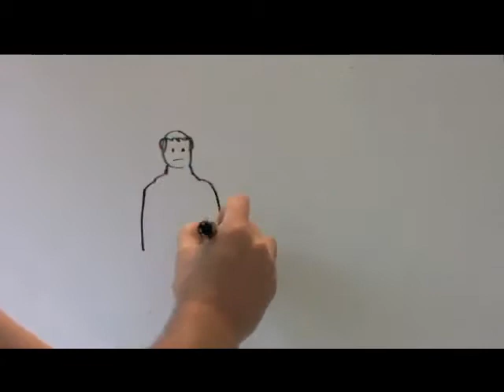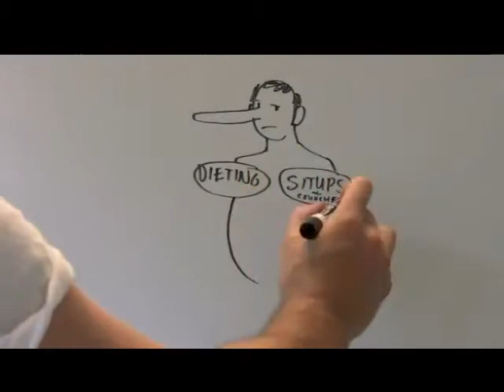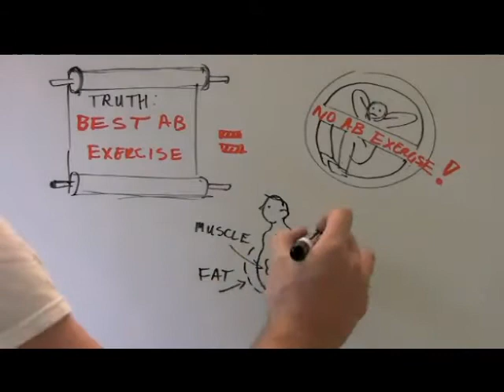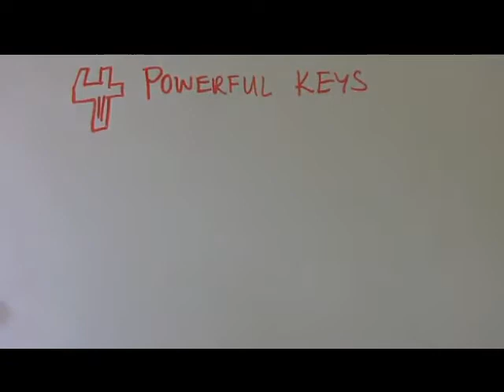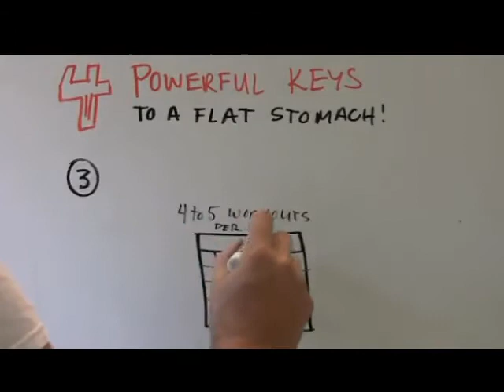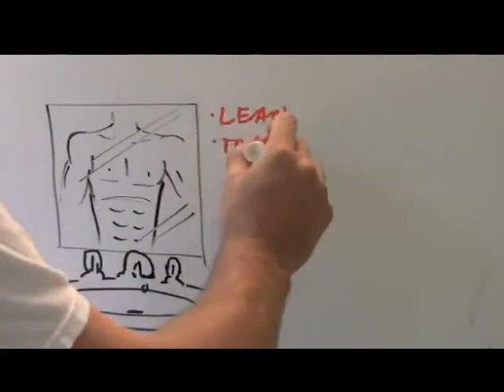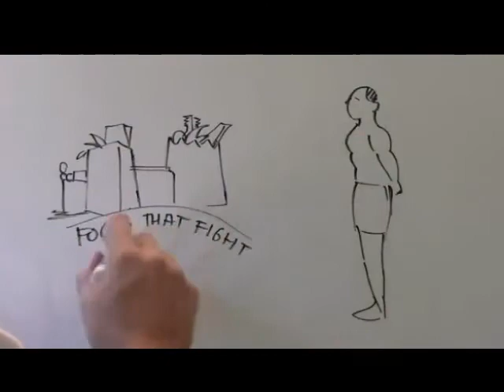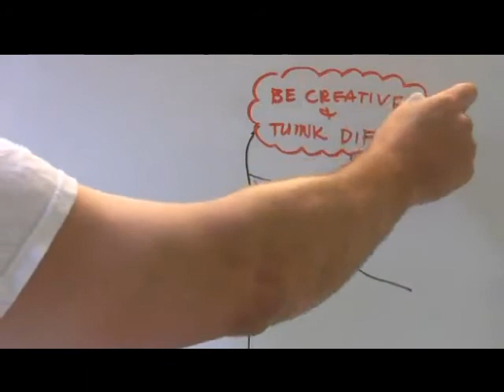Truth About Abs Program And How To Lose Stubborn Belly Fat(1/2)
Truth About Abs Program

If you are lazy, this is NOT for you...

If you are un-motivated, please leave...

If you are foolish and think that a pill is actually going to "Melt" off your belly fat, then go waste some more money on bogus "fat burner" pills...

But if you're ready to try something totally different that actually WORKS to burn off stubborn body fat in a smart, healthy way -- and permanently, then read below...

by Mike Geary - Certified Personal Trainer, Certified Nutrition Specialist

I'm going to show you several reasons why you have struggled to lose that stubborn belly fat. There IS a solution that will help you finally beat this struggle and get the lean body and flat stomach that you want.

Your Grocery Store Mistakes are Making You Store More Belly Fat!

Inside the program below you'll see the truth about why the food marketing industry is fooling you into buying the wrong products at the grocery store every week and making you pack on even more belly fat despite your efforts to get leaner.

I bet you thought soy was healthy... think again!  What about so-called "whole grain" products... think again!

You'll discover the hidden demons in over a dozen typical foods that you've been forced by their clever marketing to believe are "healthy", but are really "belly fat fertilizer" in disguise!

You've Been Misled to do All of the Wrong Exercises

You'll also see the truth about why many so called "fitness experts" are having you do almost all of the WRONG exercises.  If you really want to rid yourself of that ugly belly fat for good and get firm flat abs, you need to be focusing on an entirely different realm of workout techniques... and this does NOT involve hours of boring cardio every week!

In just a couple minutes, you can download and discover my entire system and learn what you've been doing wrong all of this time.

After most of my readers make these simple changes to their routines, they start seeing some of that nasty stomach fat slowly melting off after just a couple short weeks.

Instead of the normal $39.95 price of the Truth About Six Pack Abs Program, I'm willing to let you download and test out the entire system for only $4.95 for a 21-day Trial period.  You'll see below what I have in store for you!

That's less than you'd pay for some greasy lunch at your corner store.  Why not do something that will improve your body instead!

You can then see for yourself exactly why this WILL work for you and if you decide that it isn't working for you, you can simply cancel the Trial.

Try These Techniques and THEN Decide about the Truth About Abs Program

Since I'm doing you a favor and letting you try out this system for the 21-day $4.95 Trial Offer, please do me a favor and promise me that you will actually take action on the techniques I'll show you inside the program!

You won't just get a portion of the system like some other companies will fool you into for a "trial" offer.  With this trial offer, you get access to the entire fat-burning, ab-sculpting nutrition and training system.

That means, you have absolutely nothing to lose (except that stubborn stomach fat), and in just a few minutes, you'll gain access to this unique system and see why it is WAY different than any other ab training or fat loss gimmicky products that are "out there" these days.

 I guarantee that if you apply these techniques you will definitely lose significant stomach fat and/or get closer to a visible six pack abs appearance (if that's your goal).